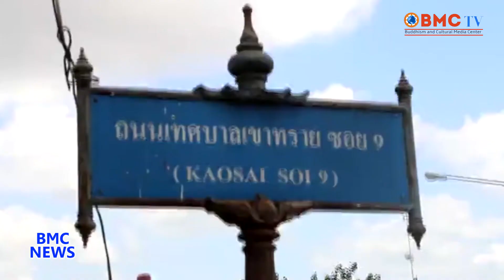BMC NEWS ชาวอำเภอทับคล้อ จ.พิจิตร แห่นางแมว เพื่อขอฟ้าขอฝน